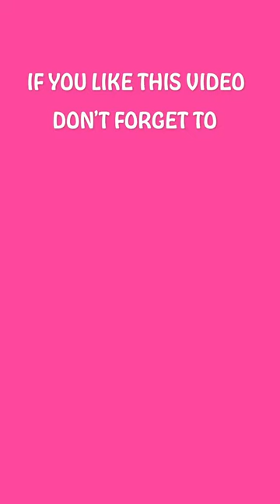French sentence Practice Conversation 1min Boniface s'intéresse à Virginie